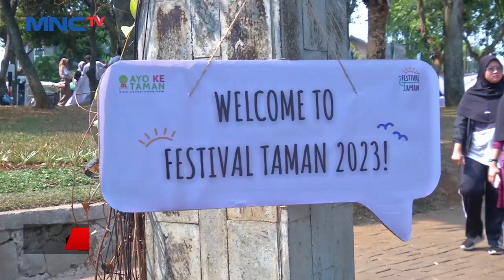Para Pegiat Seni dan Komunitas Berkumpul Meriahkan Festival Taman 2023 di Jakarta - LIP 15/10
Keberadaan taman di Jakarta perlu dimanfaatkan secara merata. Di Festival Taman 2023 yang digelar di Taman Cempaka, Jakarta Timur, warga didorong bergaya hidup ramah lingkungan.

Saksikan info berita terkini di:
Lintas iNews Pagi: Senin – Sabtu Pukul 04.20 WIB
Lintas iNews Siang: Senin – Jumat Pukul 11.30 WIB
Lintas iNews Malam: Senin – Sabtu 00.30 WIB
Lintas iNews: Setiap Hari 09.00 | 10.00 | 13.00 | 14.00 | 15.00